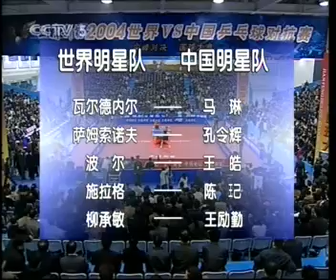ma lin vs jan ove waldner